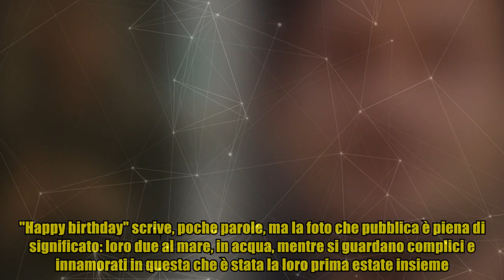Francesco Totti, la dedica per i 39 anni di Noemi Bocchi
,roberto farnesi,karina cascella,dayane mello,videonews,roberto farnesi lutto

Francesco Totti, la dedica per i 39 anni di Noemi Bocchi Sulle note della canzone di Francesco Renga "La tua bellezza", Francesco Totti fa gli auguri a Noemi Bocchi per il suo compleanno. Un brano romantico con cui l'ex calciatore esprime tutto il suo amore per la compagna, che oggi compie 39 anni. "Happy birthday" scrive, poche parole, ma la foto che pubblica è piena di significato: loro due al mare, in acqua, mentre si guardano complici e innamorati in questa che è stata la loro prima estate insieme. Un anno fa, infatti, tutto questo era impensabile. Fresco di separazione da Ilary Blasi - con tutto il caos mediatico che ne è conseguito - Totti aveva trascorso luglio e agosto trincerato nella sua villa a Sabaudia, circondato solo dai figli e dagli amici più cari (anche se la storia con Noemi era già iniziata). La coppia ha aspettato l'inizio dell'autunno per uscire allo scoperto e ufficializzare la relazione e poco dopo è arrivata anche la convivenza. Gli auguri social sono arriva